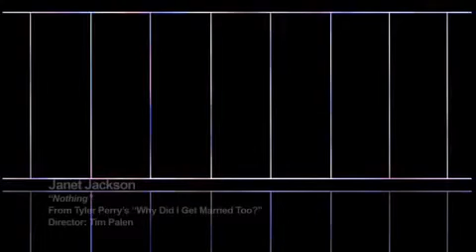Janet Jackson - Nothing (OFFICIAL MUSIC VIDEO)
''Nothing'' by The Queen Of POP, for Why Did I Get Married Too? Soundtrack 2010